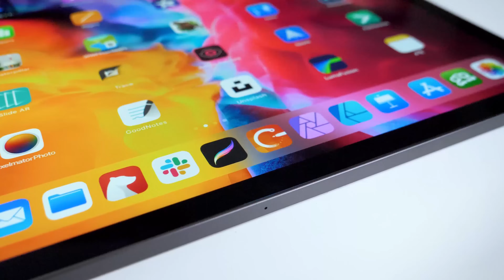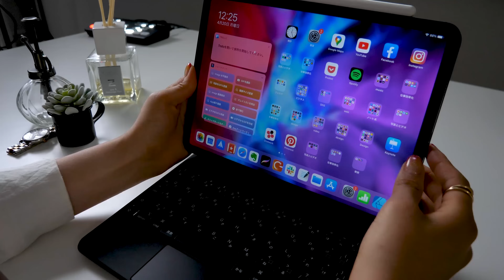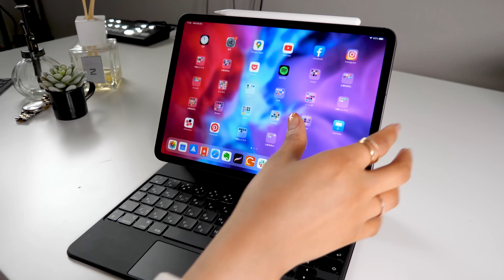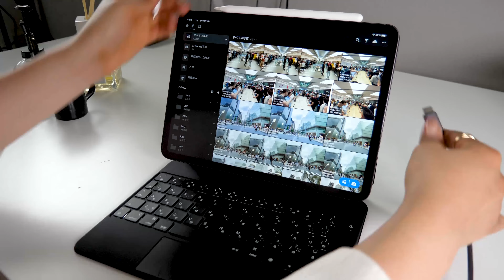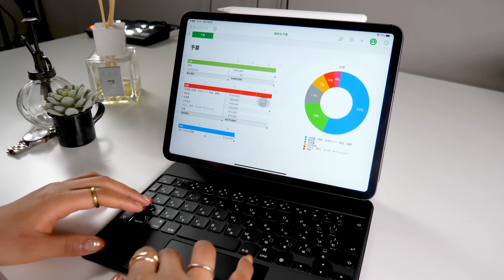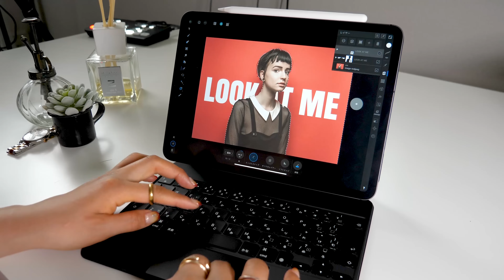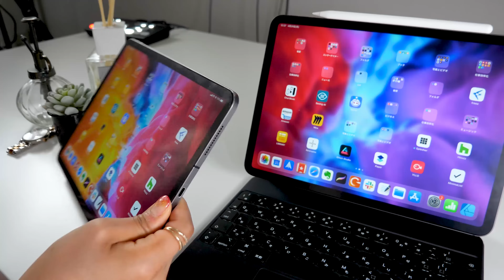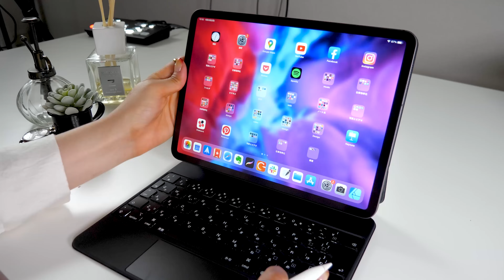ついにiPadがPC化！新型Magic Keyboardの使い方★【完全版】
▼amity_sensei 素材&グッズ
◆SNS
▼使用ツール
・iPad Pro 2020 / 11inch 1TB cellular model
・Apple Pencil
ペーパーライク保護フィルム (ELECOM)
カメラ- Panasonic GH5
マイク - Apogee Mic Plus
ヘッドホン - SONY MDR-7506
amity_sensei
▼お仕事依頼はこちらにお願いします。
amity_sensei iPadデザイナー iPadPro新型iPad Proと同時に発表されたMagic Keyboardのオススメ機能や、買うべきか買わないべきかなど。完全解説マニュアルです！